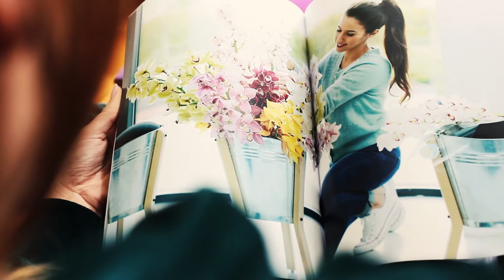The power of Cymbidium (English version)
Wow, the Cymbidium is beautiful isn't it? This cut orchid is known for its long stem and its fantastic spray of beautiful flowers in red, purple, pink, orange, yellow, green or bi-colour. That is why the flower works so well in a modern interior and you see them increasingly often at weddings. (production: Klimprodukties & Reysteyler)